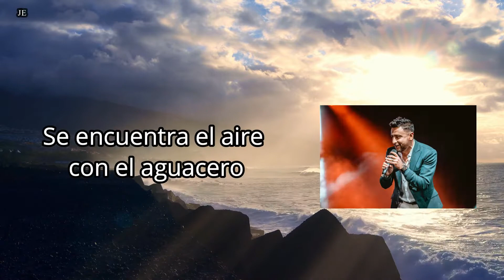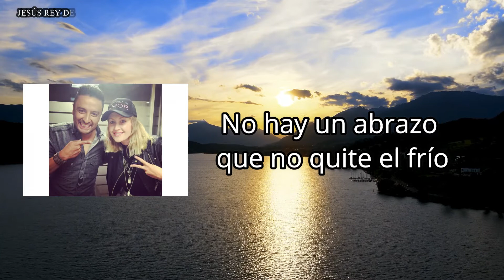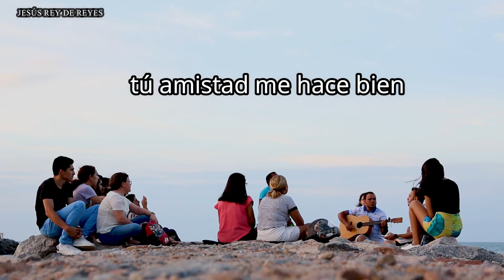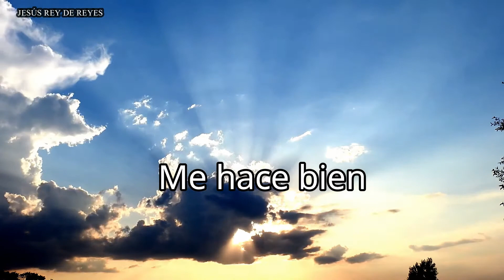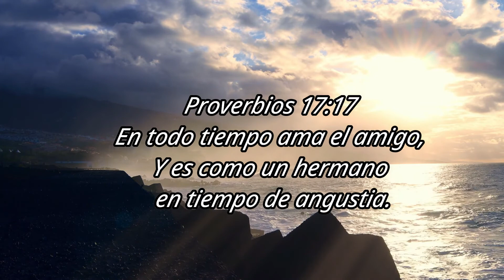Tu amistad me hace bien-Alex Campos-Letra